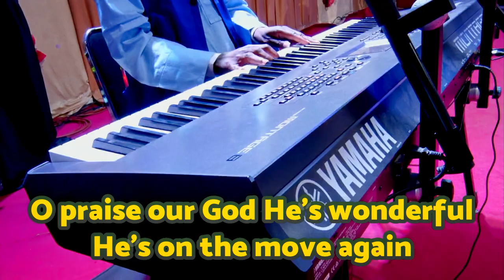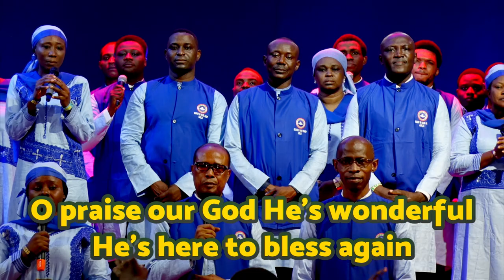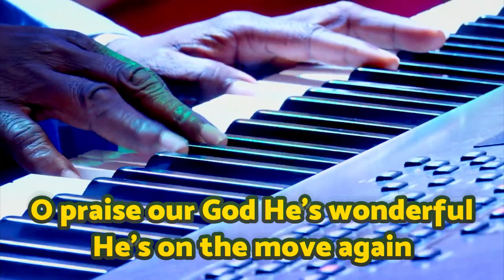Region 10 mass choir wonderful